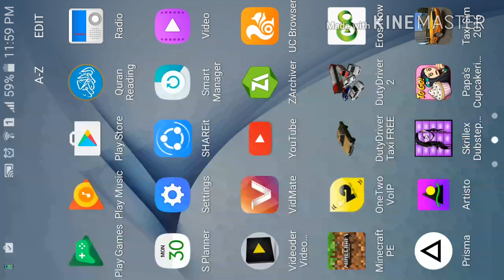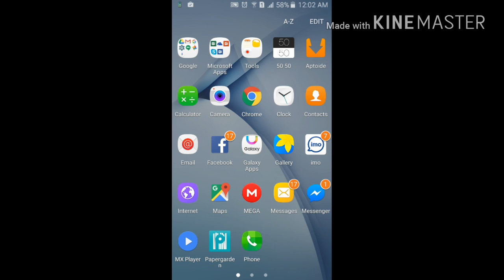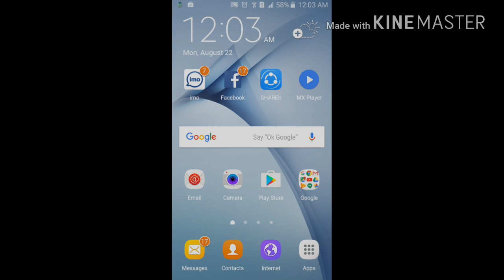Taxi Sim Hack For Android Easy No Root No Lucky Patcher use